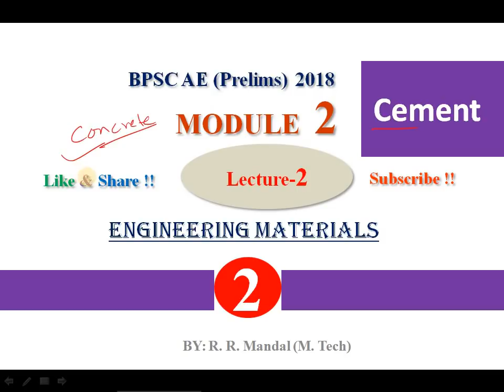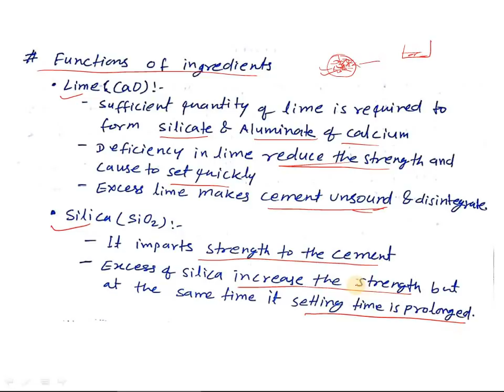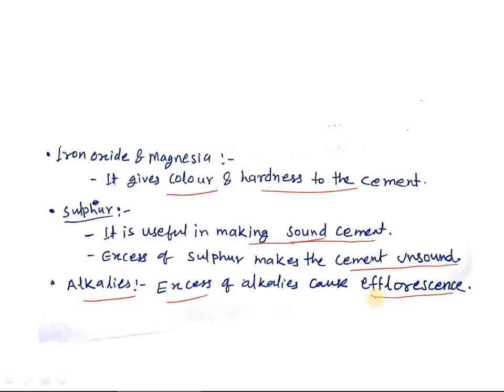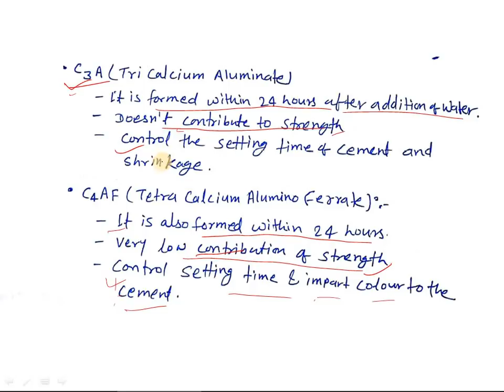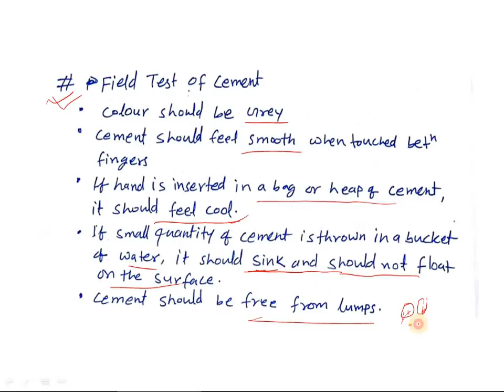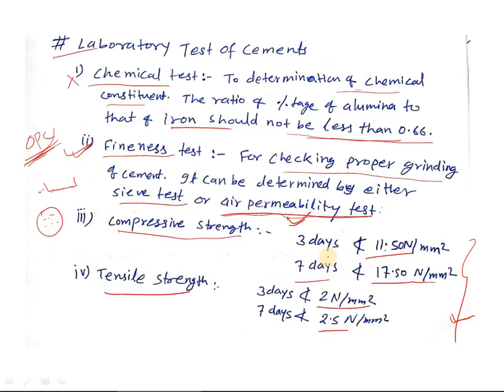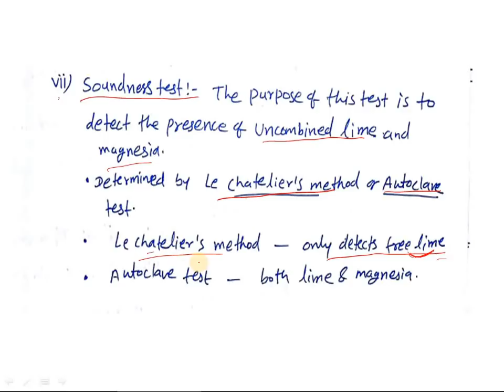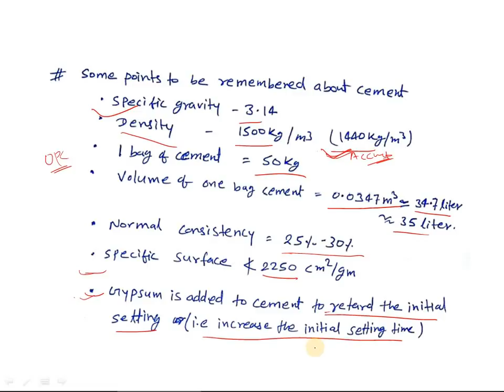ENGINEERING MATERIAL || Module 2 Lecture 2: CEMENT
ENGINEERING MATERIALS
This video is about CEMENT which will very helpful for all competitive examination asked in Assistant engineer exam or Junior engineer exam.
This will be proved as miled stone for those students preparing for BPSC Assistant Engineering Exams and JPSC Assistant Engineering Exams.